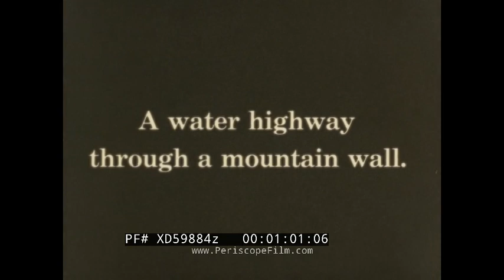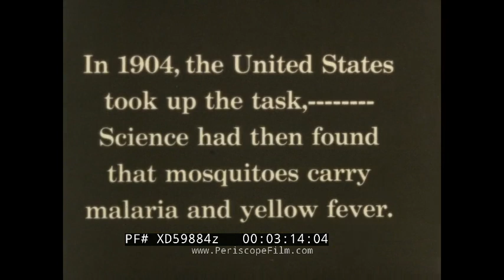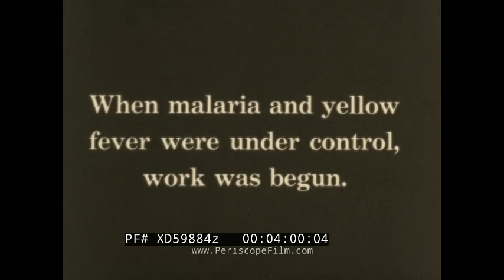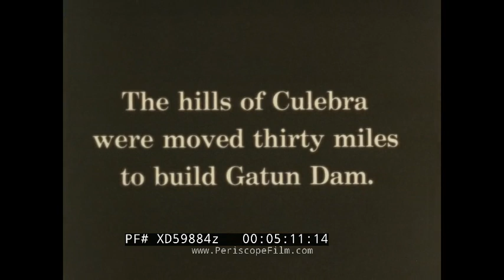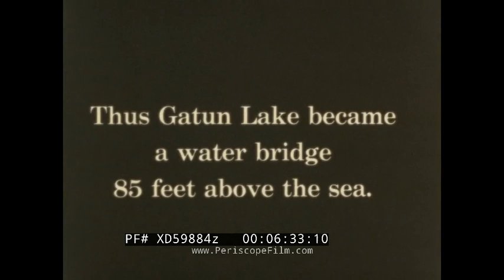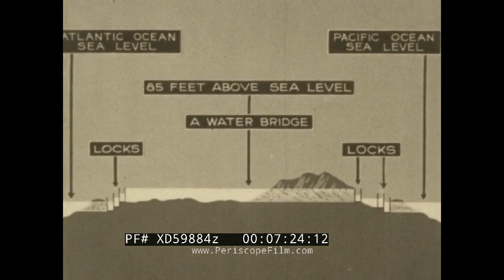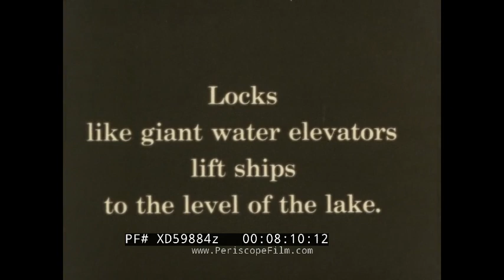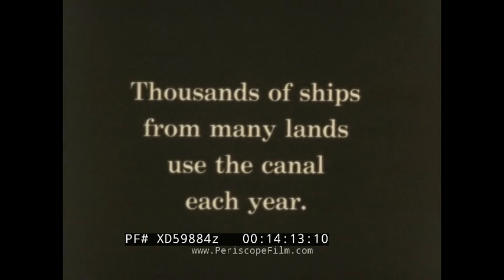" THE PANAMA CANAL " 1920s EASTMAN CLASSROOM EDUCATIONAL FILM CENTRAL AMERICA PRINT 2 XD59884z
Eastman Kodak produced this black-and-white silent educational film as part of the company's "Eastman Classroom Films" series. This particular film discusses the Panama Canal. It uses animated maps, title cards, and documentary footage to the Panama Canal’s construction and early use. The film is undated, but the Canal opened on August 15, 1914, Eastman produced many of their Classroom Films in the 1920s and into the 1930s, and the film is silent. It would have been accompanied by a study guide, and narration read aloud in the classroom by an instructor.

Film opens with a large steamer in the Canal, smoke billowing from smokestack; the Canal is narrow, docks line both sides and background mountains are visible (00:08). Shot from the other side of the hills, only the top decks, smokestacks, and masts of two passing ships visible over the hillsides (00:19). Title card: “A water highway through a mountain wall” (00:41). Three ships of steam around a Canal bend, rounding a steep rocky cliff (00:48). Title card: “The Panama Canal saves the long voyage around South America” (01:01). Map of North, Central, and South America, centered on Panama; the words “ATLANTIC OCEAN” and “PACIFIC OCEAN” slowly appear on their respective oceans; an animated circle appears around Panama as a line representing the canal moves across the isthmus (01:08). Shifts to a world map, still centered on Panama; the words “NEW YORK” and “SAN FRANCISCO” appear on their respective cities, and lines tracing shipping routes extend out from New York to San Francisco, showing a 16-day journey through Panama and a 40-day journey around South America (01:35). Title: “The French tried to cut through this mountain barrier” (02:11). Shot of jungle mountains (02:18). Title: “Malaria and yellow fever forced them to abandon the work” (02:30). Shot of the canal, mountains in fore and backgrounds (02:38). Title: “In 1904, the United States took up the task, Science had then found that mosquitoes carry malaria and yellow fever” (02:48). Shot of three men in knee-high swamp, examining water samples with pans (02:58). Title: “The breeding places of these mosquitoes were destroyed” (03:10). Laborers dredging swamp with shovels; man spraying swamp with hand-pumped backpack pesticide tank (03:15). Title: “When malaria and yellow fever were under control, work was begun” (03:36). Large mechanical dredge digging a path through mountains; loading debris onto locomotive cars; long trains carry away rocks and earth; smoke and dust fills the sky (03:44). Title: “The hills of Culebra were moved thirty miles to build Gatun Dam” (03:48). Trains pulling debris, smoke and steam billowing (04:46). Topographic map of Panama showing Gatun Dam location and subsequent flooding (05:05). Spills of the Gatun Dam being opened; plumes of roaring water (05:26). Title: “Thus Gatun Dam became a water bridge 85 feet above the sea” (05:56). Illustration of Atlantic and Pacific locks and the “water bridge” across Panama (06:05). Title: “Entering the canal from the Atlantic side” (06:55). Illustrated Canal map highlighting Gatun Locks (07:00). Aerial view of the locks (07:17). Title: “Locks like giant water elevators lift ships to the level of the lake” (07:33). Ship enters lock; towing engine running on tracks parallel (07:41). Massive gates of the lock close (08:23). Steamer now at Canal level (09:00). Steamer moves through Gatun Lake (09:21). Locomotive pulls train alongside banks of Gatun Lake; radio towers (09:55). Wide shot of steamer in Canal, mountains, train bridge; electrical poles (10:20). Steamer moving between steep banks of the Gaillard Cut (10:42). Wide aerial view of Gaillard Cut and Pacific Locks (11:33). Animated map of the Canal’s path introduces the “Pacific Locks;” aerial of the locks (12:08). A ship, “Mandalay,” chugs through the locks (12:15). A locomotive parallels the canal, pulling a ship through the locks with a cable (12:29). Steamer leaves the Pacific lock (12:44). Title card reads: “Thousands of ships from many lands use the canal each year” (13:31). Animation of a world map, centered on Panama, with words “RAW MATERIALS” being siphoned through Panama from the Pacific to the Atlantic Oceans, followed by “FINISHED PRODUCTS” moving east to west back through Panama (13:45). Tugboat moving through Canal ahead of docked cargo vessels; longshoremen moving along wharf (14:45).